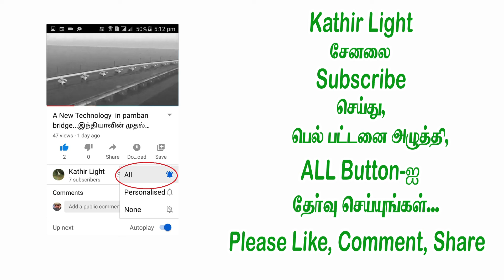கிட்னி பழுதடைந்தால் உடற்கழிவு எப்படி வெளியேறும் ...?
கிட்னி பழுதடைந்தால் உடற்கழிவு எப்படி வெளியேறும் ...?விளக்கம் தருகிறார் திருநெல்வேலி மேலப்பாளையம் செல்வன் மருத்துவமனை தலைமை மருத்துவர் Dr.S.பிரேமச்சந்திரன் .. இது போன்ற பல பயனுள்ள நல்ல தகவல்களை தெரிந்து கொள்ள நீங்கள் எங்களது கதிர் லைட் சேனலை subscribe செய்து Bell  பட்டனில் All என்ற icon-ஐ அழுத்துங்கள்
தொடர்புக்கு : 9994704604